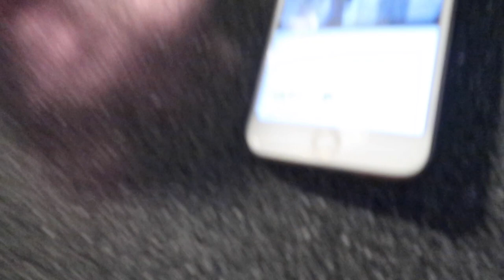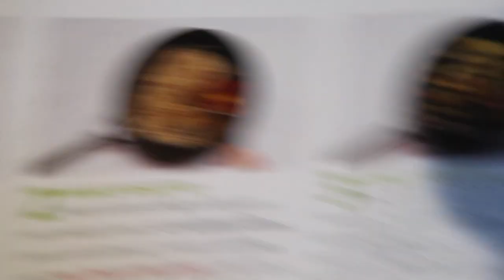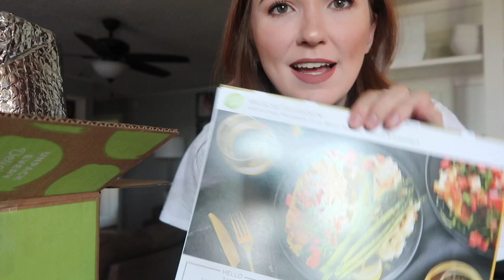QUARANTINE PROJECTS | Sam and Moriah Vlogs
Quarantine Projects!

-VIDEO MENTIONS-
Large Water Bottle
Makeup Cart
Lip Color
Lulu's Shoes
Leopard Headband
Steve Madden Clear Traveler Sandals
Salad Spinner
Laundry room color is Sherwin Williams "Mindful Grey."

-MUSIC USED-
Music | Shine by Declan DP